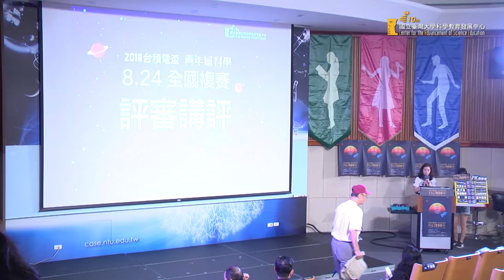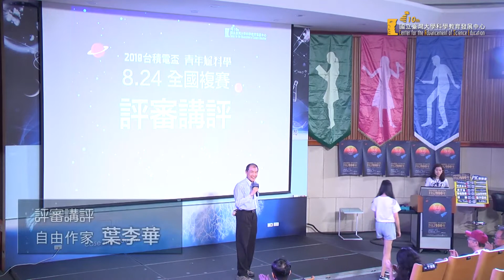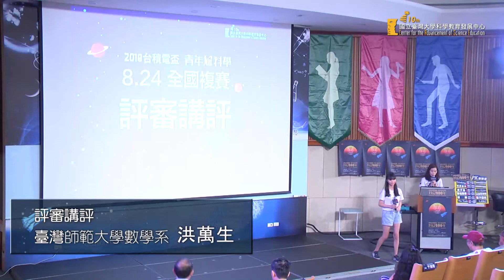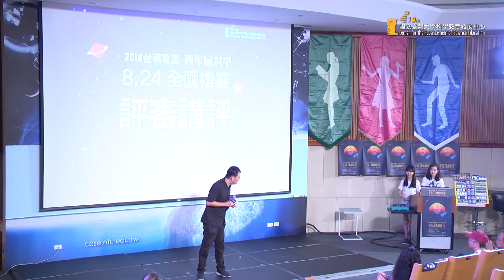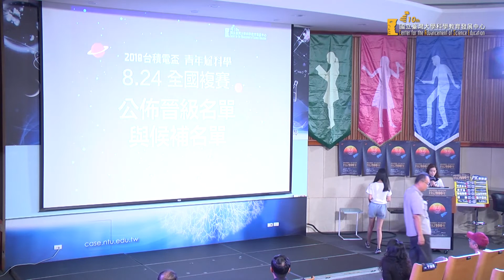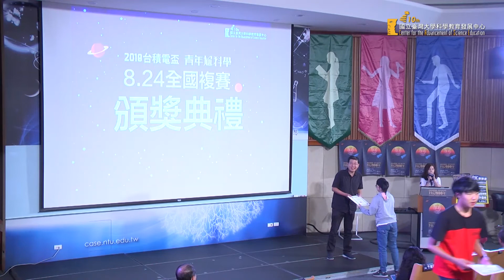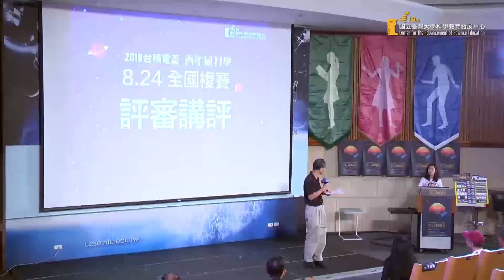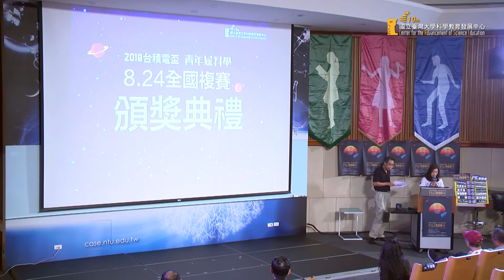【2018台積電盃 青年尬科學—全國複賽】評審講評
評審講評
00:37 中正大學暨生物化學系 于淑君 教授
05:09 自由作家#葉李華 先生
10:52 臺灣師範大學數學系 洪萬生 教授
12:34 中原大學物理系暨研究所 許經夌 教授
22:37 台積電文教基金會 陳健邦 董事
31:30 台灣大學共同教育中心 王道還 兼任助理教授